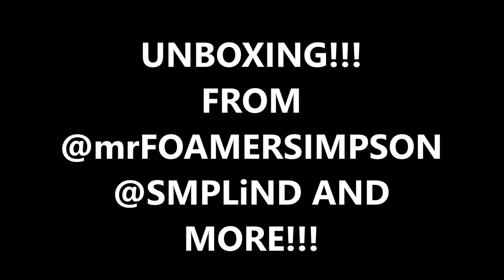UNBOXING!!! INVICTA WATCH AND MORE